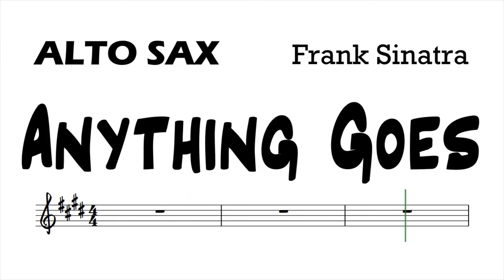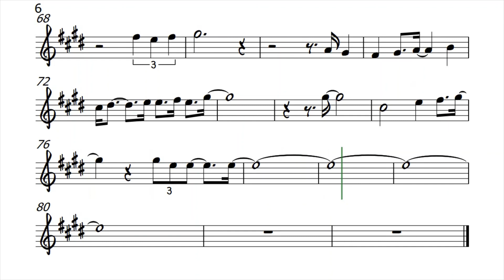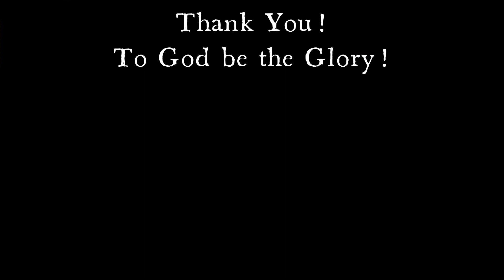Anything Goes Alto Sax Sheet Music Backing Track Play Along Partitura